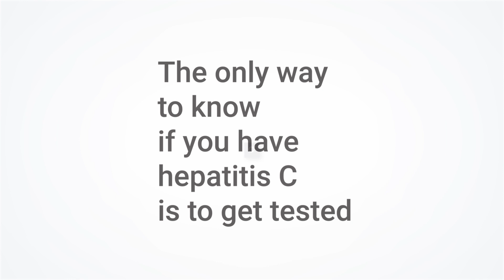You can have hepatitis C and not know it.